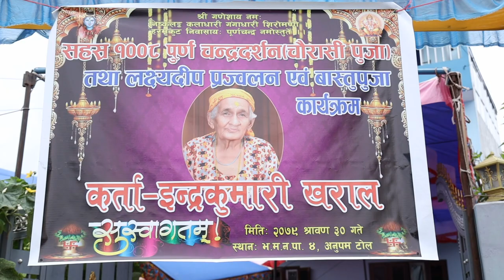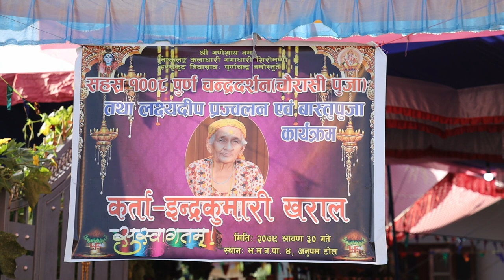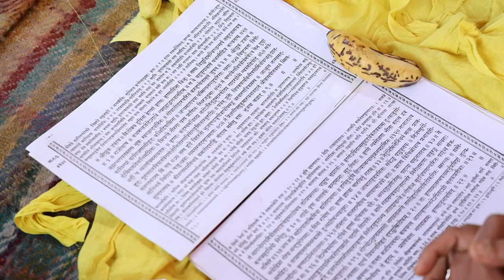hajuraama chaurasi puja